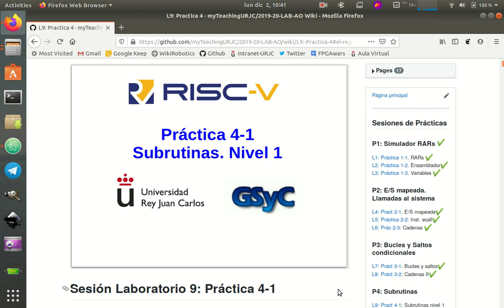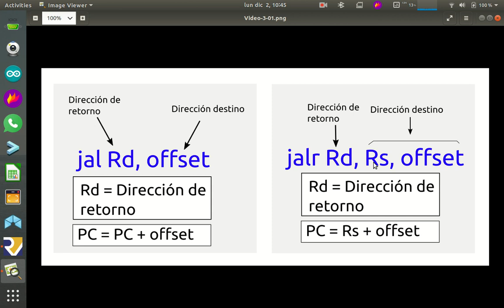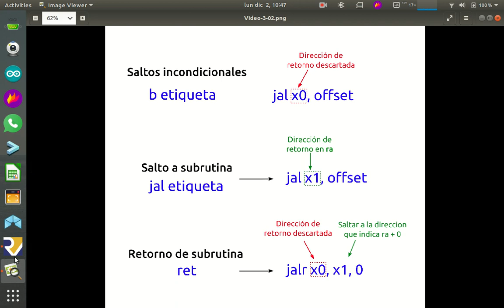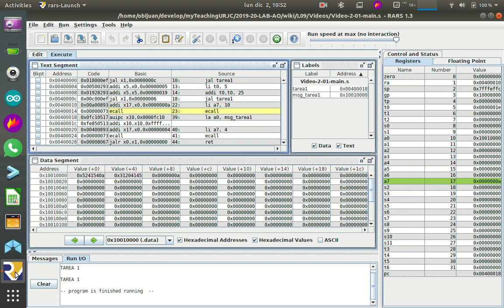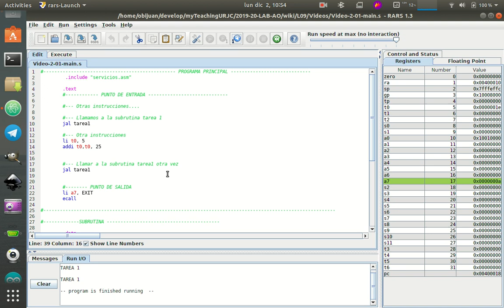Arquitectura de Ordenadores RISC-V. Práctica 4-Sesion-9-Video-03 (34/53)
Práctica 4, Sesión 9, Vídeo 3: Instrucciones jal y jalr